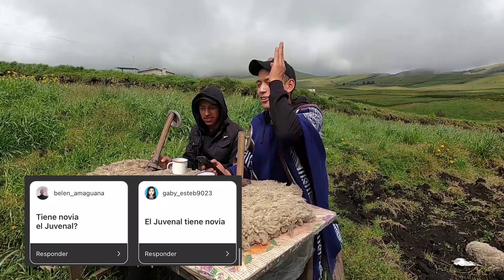EL JUVENAL SI HABLA | John Valverde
Realizamos un pequeño Podcast a nuestro estilo y el primer invitado fue el JUVENAL.